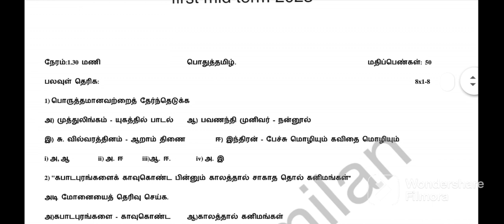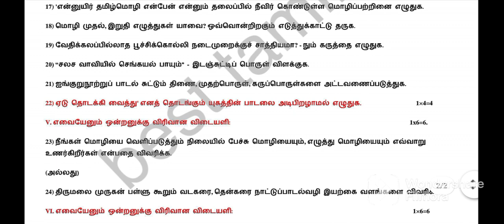Tn 11 th std தமிழ் first mid term question paper 2023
Tn 11 th std தமிழ் first mid term important question paper
2023